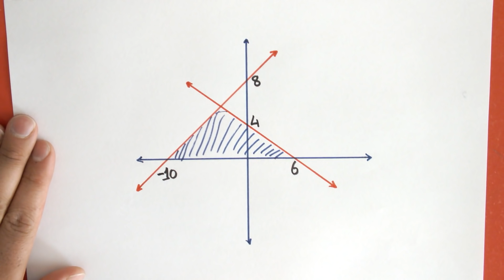(En Baba TEOG Sorusu)XLarge Soru Çözümü #187